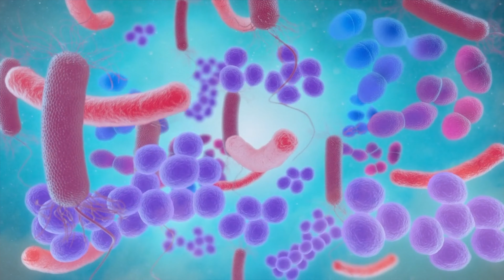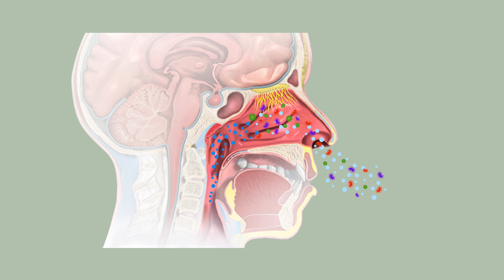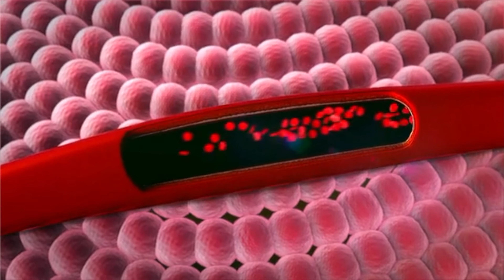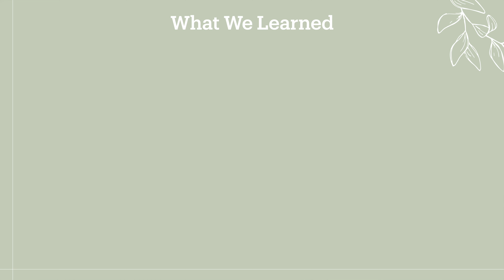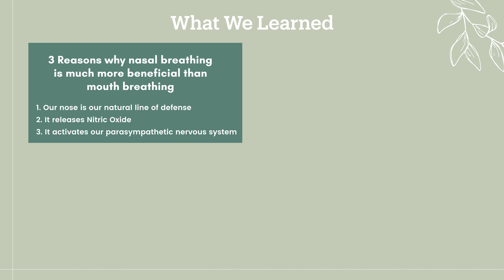Should I Breathe Through My Nose or Mouth?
Should I breathe through my nose or mouth? In this video, we learn which way of breathing is more beneficial, what happens during nasal vs. mouth breathing, when to breathe through your nose and mouth, and breathing during breathwork practices.

Breathing through your nose vs. mouth is such a minor detail that has a major impact on our health and well being.  Our way of breathing can affect the way we talk, our facial development, quality of sleep, and energy levels.

This is the first episode of 'A Guide To Breathwork' as it is the foundation of better breathing habits. When we breathe properly, we have more energy, we can think clearly and we are in a better mood!

*Chapters
00:00 Intro
01:06 Should I breathe Through My Nose or Mouth? (3 Benefits)
02:10 What happens during Nasal Breathing?
04:50 What happens during Mouth Breathing?
06:09 When would I breathe through my nose vs. mouth
06:35 Breathing during Breathwork

PranaFlo Breathwork is a breathwork lifestyle channel creating positive content for mind & body! Breathwork, Pranayama, Meditation, Yoga & Conscious Living!

Blue Illustrations: Brian Paggao
Video Production: Max Brumberg
Instructor: Amanda Mazarov, Certified Breathwork Instructor